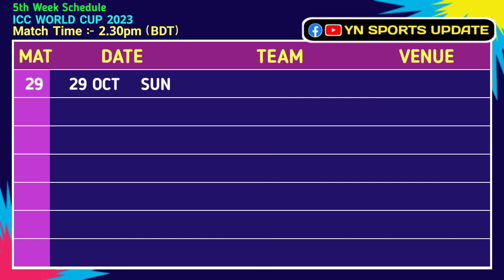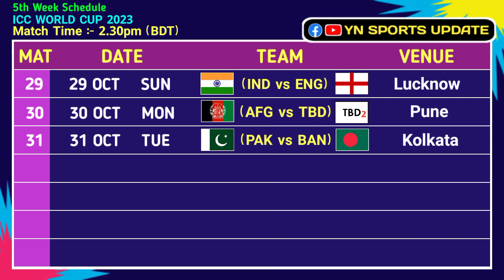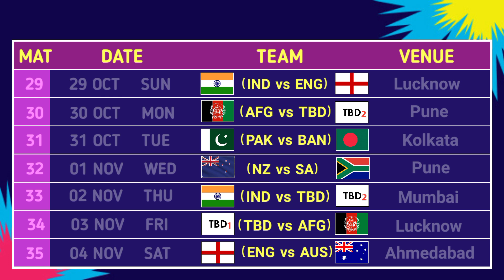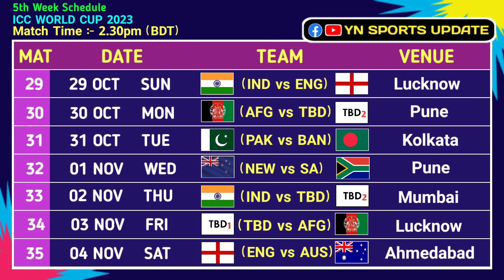ওয়ানডে বিশ্বকাপ ৫ম সপ্তাহের (২৯-৩৫ তম ম্যাচ) সময়সূচি |২৯ থেকে ৪ নভেম্বর| odi world cup 2023 schedule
Main information
🔰ICC ODI World Cup 2023 Schedule🔰

🔴Host: India
🔴Starting Date:- 5 October
🔴Final Match :- 19 November
🔴Total Team :- 10
🔴 Total Match:-48
🔴Format:- Round Robin

Video Information
🔰 Weekly Schedule Of ICC Worldcup 2023🔰

🔴Week No :- 01
🔴Video No :-01
🔴Total Match :- 7
🔴Match Seriel:- 1-7
🔴Match Date :- (5-10) October
🔴Time Location :- Bangladesh (BST)